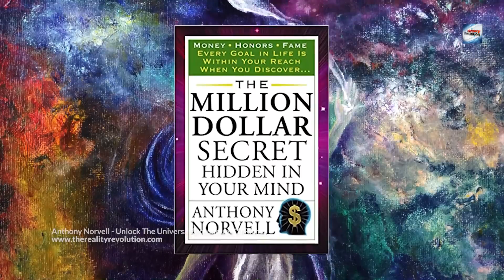Anthony Norvell - Unlock The Universal Storehouse Of Riches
There are vast potentials of wealth in the universe man has not even yet begun to tap. When you once learn how to unlock God’s universal storehouse of riches, you may choose anything you want in life and readily obtain it. You are only as limited as your mind; if you know about this universal storehouse of riches, and really believe that it exists for you and your loved ones, you have set the mental stage to achieve fulfillment of your every dream.

Most people actually do not believe that there are vast, untapped natural resources which mankind is not even aware of. When God created this universe He hid all the resources of the world in such a way that man must search to discover and unearth them. Everything that makes one wealthy ultimately comes from the human mind and the earth. It is in the mind that man must first unlock God’s universal storehouse of riches.

Norvell, Anthony. The Million Dollar Secret Hidden in Your Mind